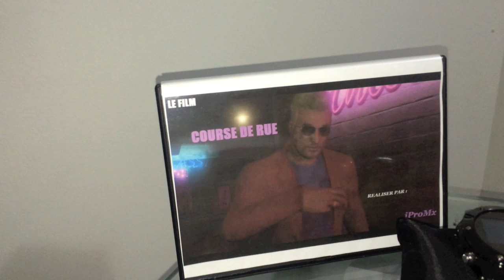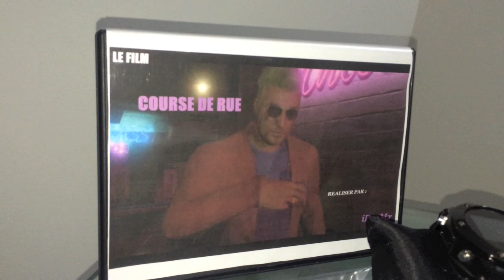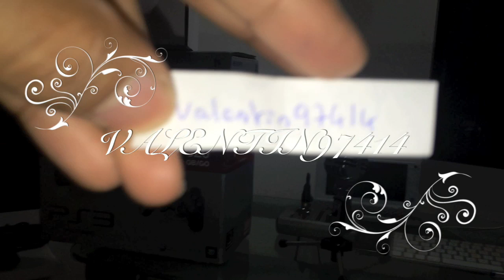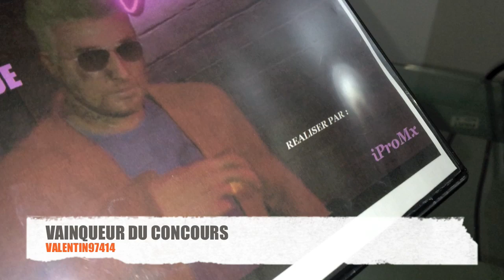RESULTAT DU CONCOURS SUR MA CHAINE -MONTRE TELEPHONE- =D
Vous allez enfin decouvrir le vainqueur du concours =)
Pour le savoir Regarder la video :p .

-MON ID PSN : iProMx_YouTubeur

-MON SKYPE : iProMxx

Merci a vous  =D !